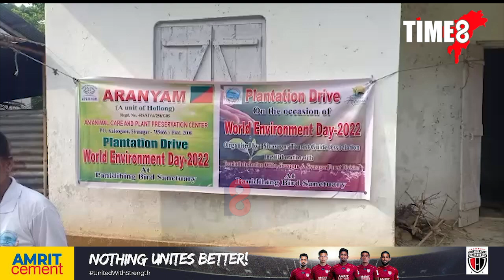পানিদিহিং অভয়াৰণ্যত বৃক্ষ ৰূপণ কাৰ্যসূচী।